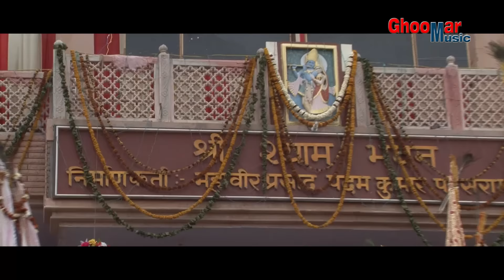Khatu Wale Shyam | खाटू वाले श्याम | Pappu Sharma | Rangeela Sanwariya | New Khatu Shyam Bhajan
Watch This Beautiful Bhajan " Khatu Wale Shyam (खाटू वाले श्याम)" In Very Soulful Voice Of "Shri Pappu Sharma " And Enjoy The Power of  Bhakti. In This Rajasthani Bhajan Singer Describes That He Is Deeply Connected With Shyam Baba And Lord Khatu Shyam Is In His Soul .

SONG : KHATU WALE SHYAM
SINGER : PAPPU SHARMA
LYRICS : PAPPU SHARMA
COMPOSER : PAPPU SHARMA
PUBLISHER : PAPPU SHARMA KHATU WALE

Copyright : Ghoomar Entertainment (Pappu Sharma Khatu Wale)

Watch “Khatu Wale Shyam (खाटू वाले श्याम)” from Pappu Sharma Khatu Wale.